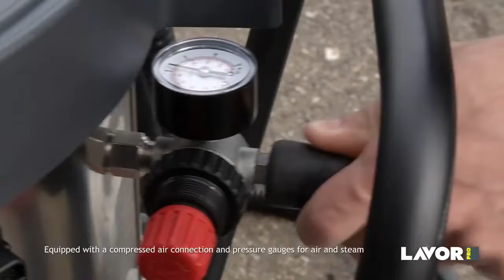Steam Generator - Lavor GV Etna 4000 Foam In UAE (Cleantech Gulf)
Cleantech Gulf is a leading supplier of industrial & commercial cleaning equipment and hygiene products in UAE & Saudi Arabia.

You have just found your destination! Cleantech Gulf has recently opened its state of art flagship showroom in the most prominent location of Dubai, UAE. Located in Umm Ramool, it has all your cleaning equipment and hygiene product needs under one roof! Being a one stop shop to all your needs.

Showroom#1, Ground Floor, Umm Ramool, Nad Al Hammer Street,